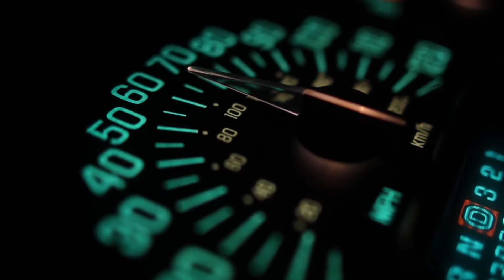Speedometer close up shot